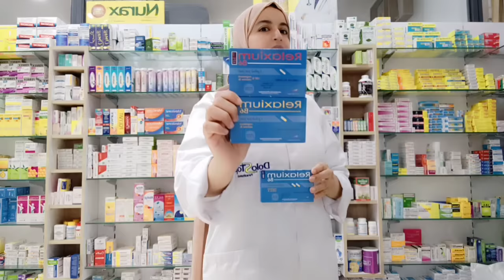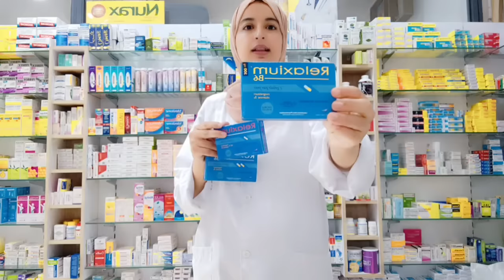الماغنزيوم لعلاج القلق و التوتر و قلة النوم و التشنجات العضلية relaxium...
المغنيسيوم القلق والقلق , علاج القلق والتوتر , جراحة المخ و الاعصاب , القلق والتوتر , القلق النفسي ,بالاعشاب relaxium